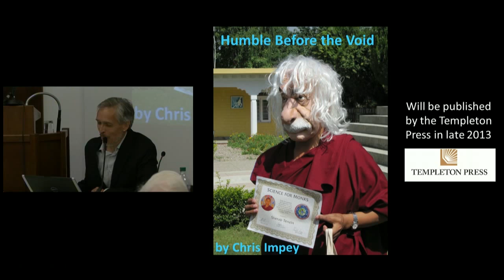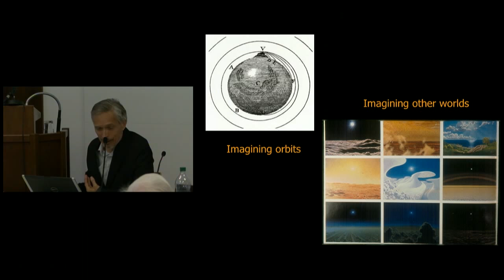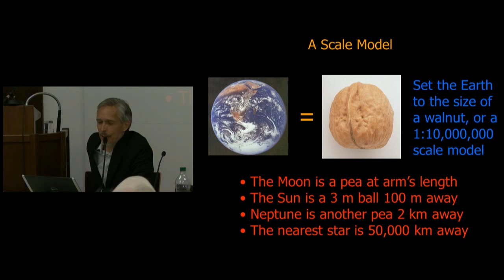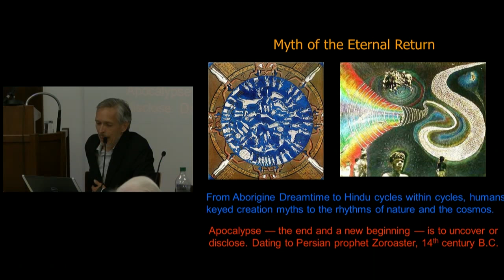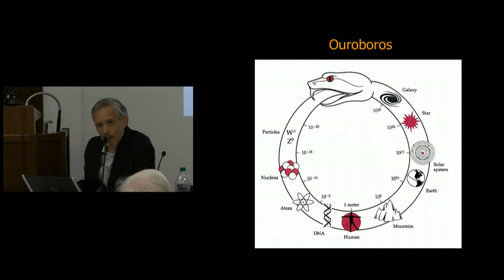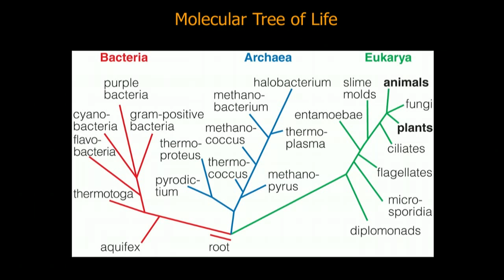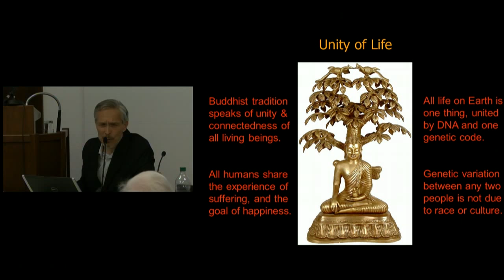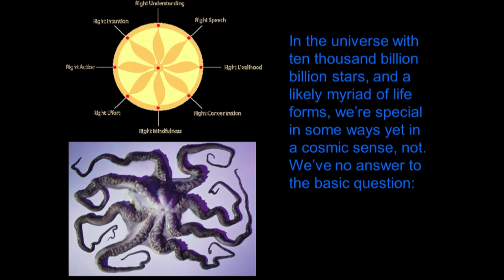Chris Impey (University of Arizona): Cosmology and the Human Condition